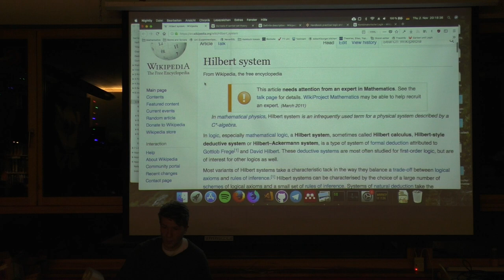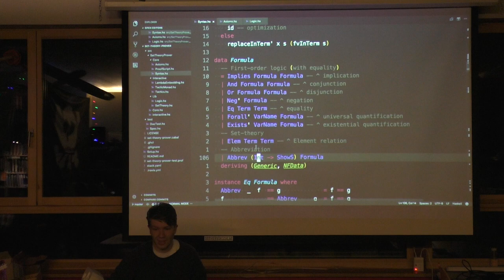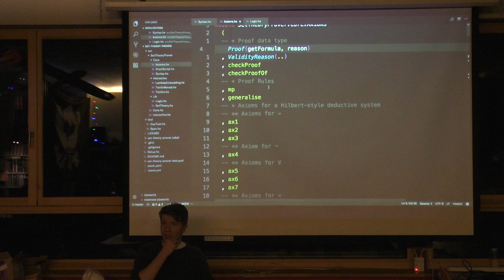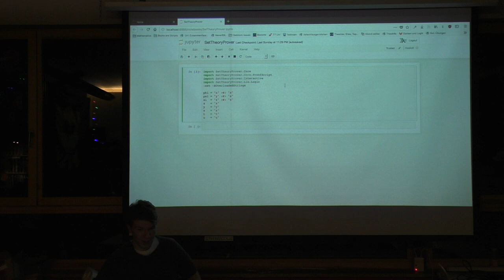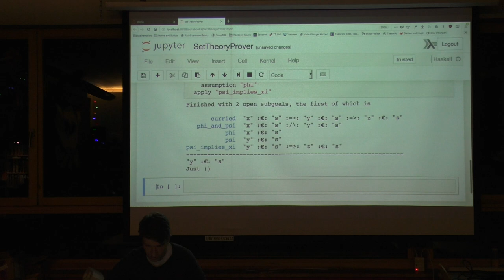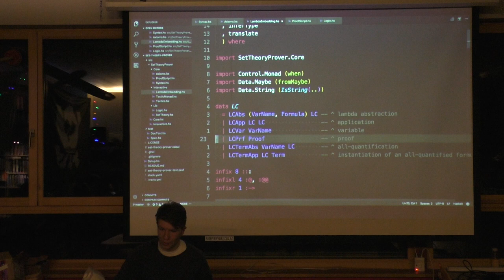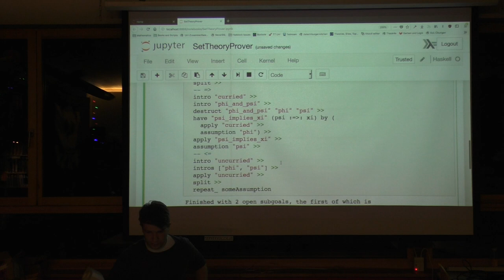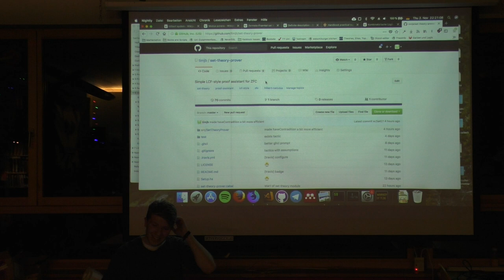Tim stellt seinen selbstprogrammierten Beweisassistenten für ZFC vor